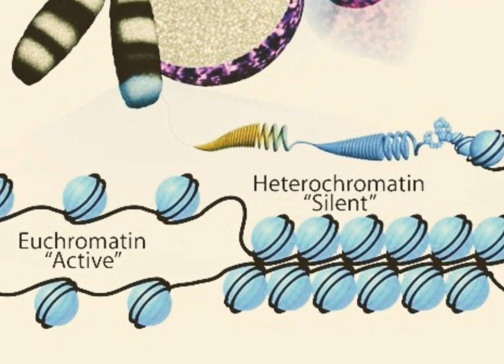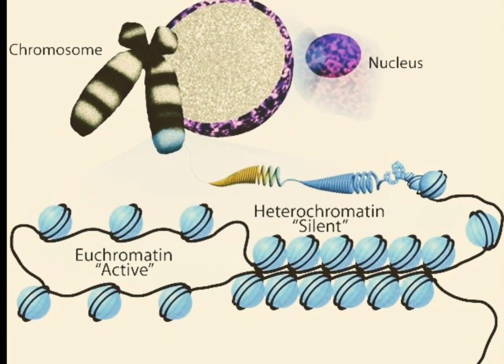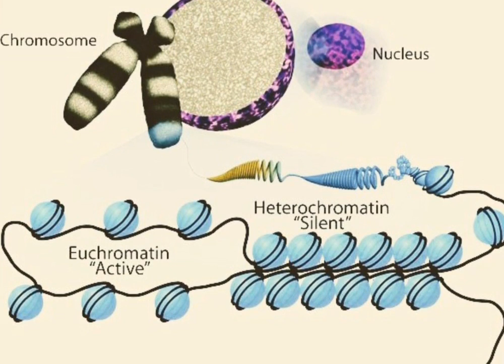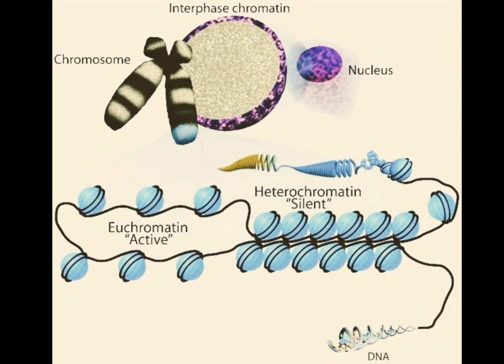NEET Topic : | Euchromatin and heterochromatin | NCERT Biology | Madhurima Jaipuriar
In this video, NEET Biology , NEET Topic Euchromatin  and heyerochromatin is discussed and explained by Master Educator Madhurima Jaipuriar.

We hope you enjoyed learning Biology concepts. Best of luck for your NEET preparation.

For Biology Foundation Test Series, please login to the below links -